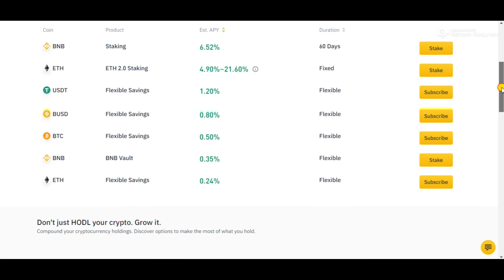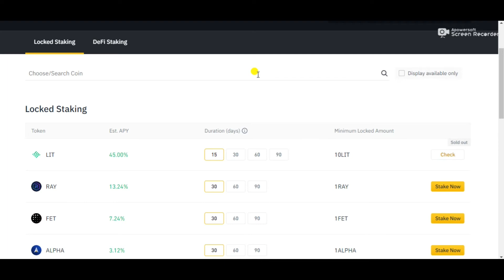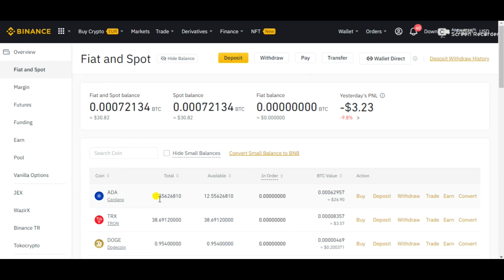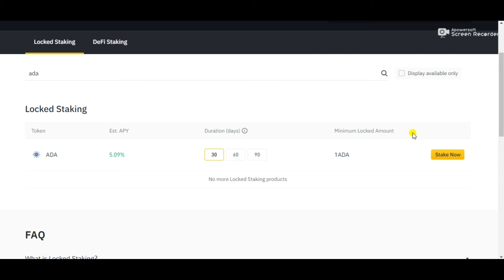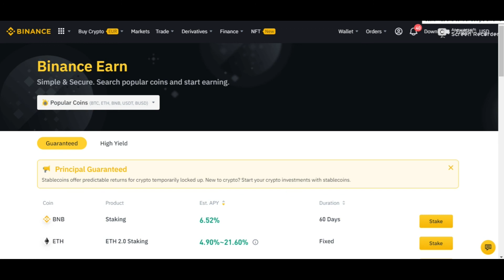PAANO MAG STAKE NG CARDANO ADA SA BINANCE | Regs TV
PAANO MAG STAKE NG CARDANO ADA SA BINANCE